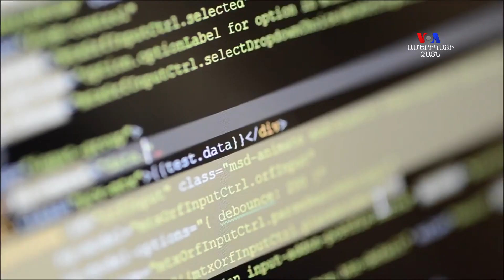Moderna Therapeutics ընկերությունը կորոնավիրուսի դեմ պատվաստանյութ է ստեղծել և ուղարկել փորձարկման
Հայ բարերար , գիտնական Նուբար Աֆեյանի ղեկավարած Moderna Therapeutics ընկերությունը կորոնավիրուսի դեմ պատվաստանյութ է ստեղծել և ուղարկել փորձարկման